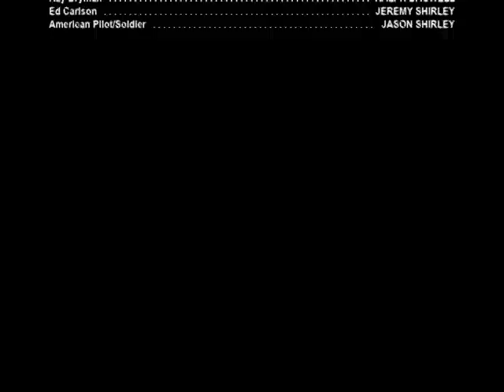Out of Time (1988)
Produced by The Shirley Bros.  Directed by Jason Shirley.  Written by Ralph Bagwell.   Ray Bryman, a time-traveling detective, must stop a killer.   Starring Ralph Bagwell, Jeremy Shirley and Jason Shirley.  A Blazier Group Unlimited Production.  An International Academy Pictures Release.  Followed by a 1991 sequel.